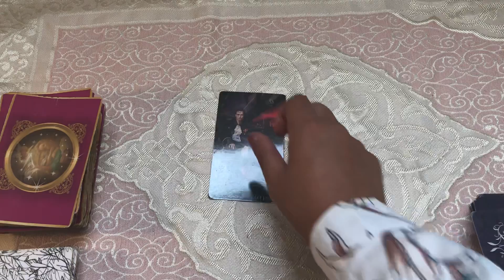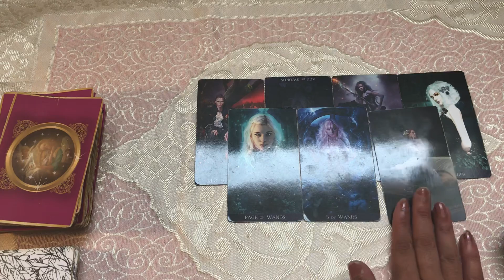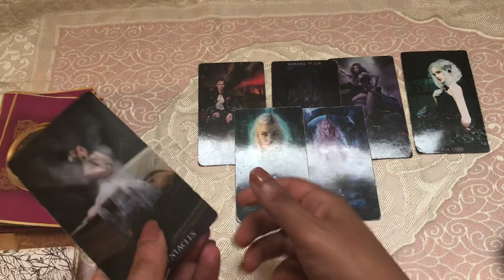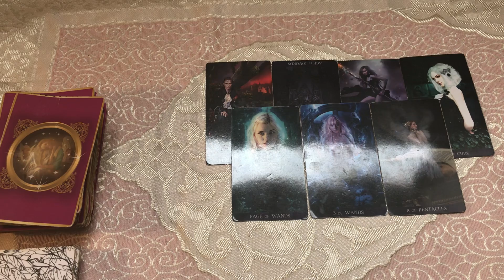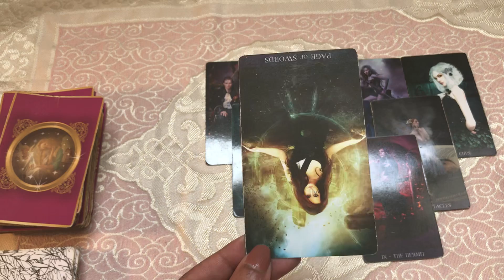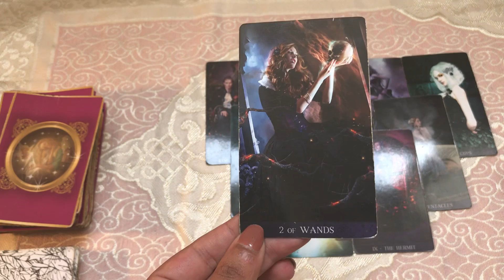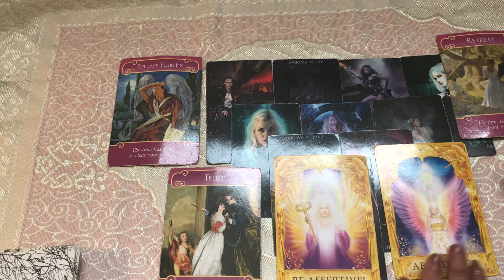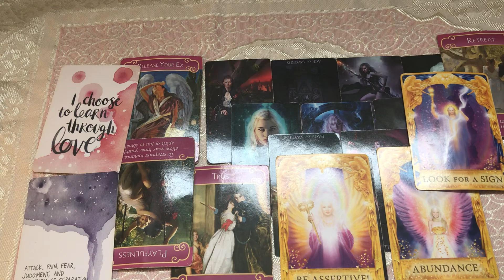CANCER ❤️SINGES YOU DONT WANT GAMES BUT THIS IS NOT A PLAYER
My sign
Scorpio sun
Aquarius moon
Scorpio rising

Tarot readings
Soulmate
Twin flames
Astrology
Birth charts
Star signs
Daily horoscope
this channel to get access to perks